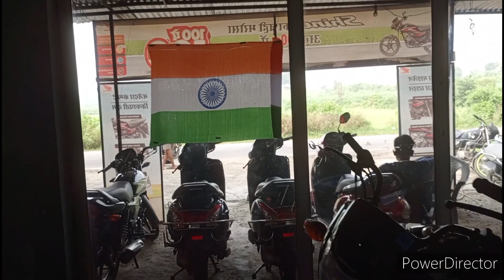आ गई मैं अपने मायके से home tour#maykavlog hometour !! Reena ki video